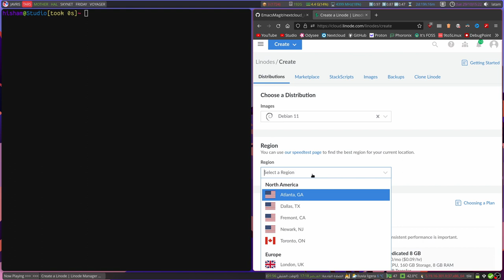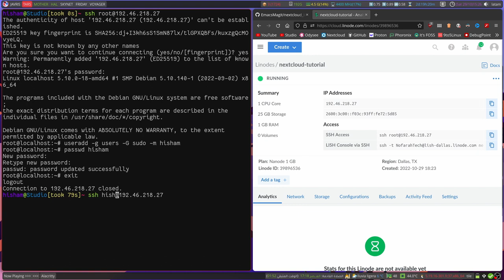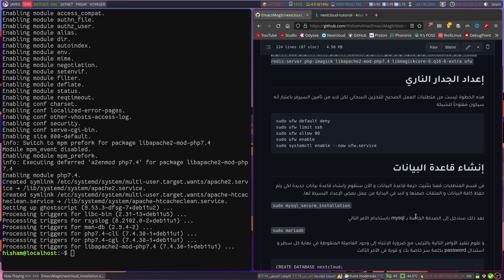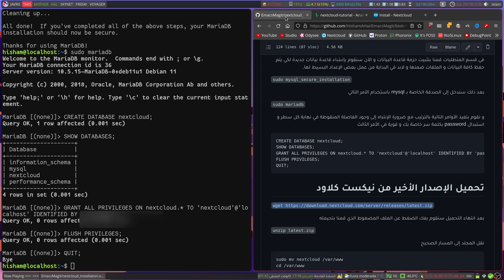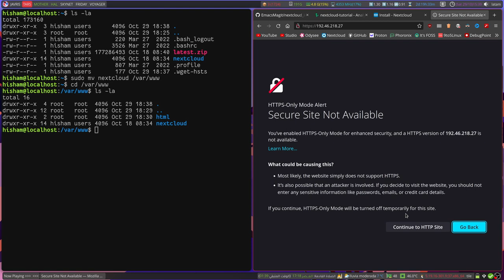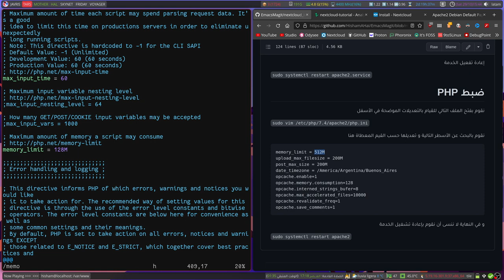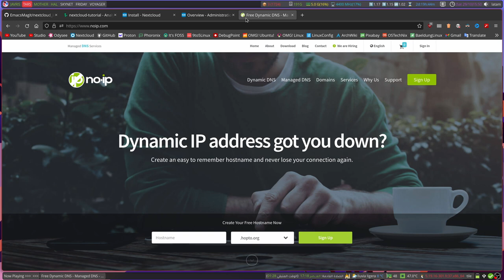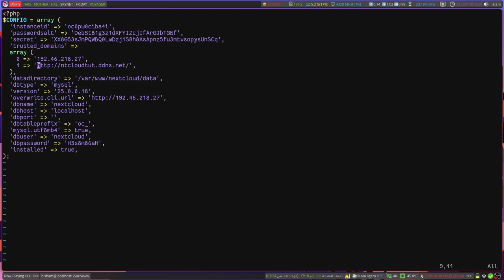استخدم Nextcloud و قل وداعاً لاحتكار جوجل و مايكروسوفت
دعونا نتعرف على كيفية إنشاء خدمة التخزين السحابي الخاص بنا و التي نتحكم بها بأنفسنا دون الحاجة للجوء إلى الشركات الضخمة التي تقوم بسرقة بيانتنا و التي سنقوم بإنشاءها على سيرفر ديبيان لينكس موجود على مخدمات لينود.

جدول المحتويات:
00:00 لماذا نيكست كلاود
02:57 إنشاء سيرفر على لينود
07:28 تثبيت نيكست كلاود
20:14 نهانينا حصلت على التخزين السحابي الخاص بك
22:17 البديل في حال عدم توافر نطاق محجوز